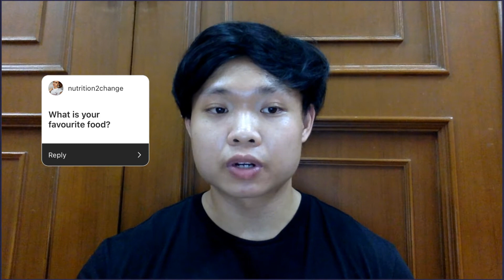Q&A with Coach Job: How to lose 10 kg in quarantine?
How to lose 10 kg in quarantine?, Nutrition Myth, My favorite food.